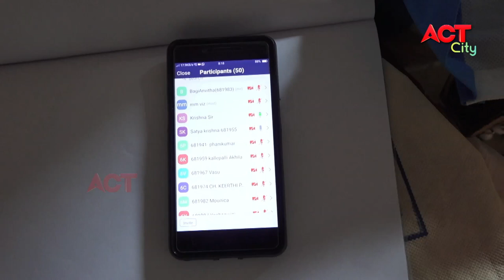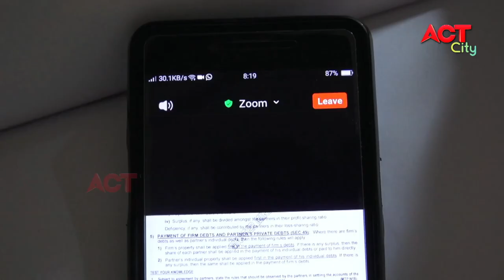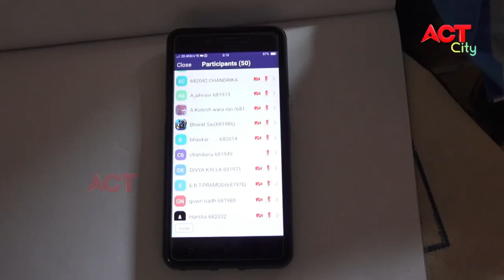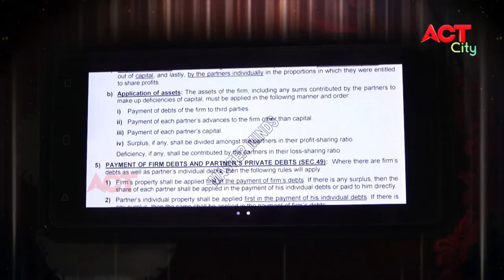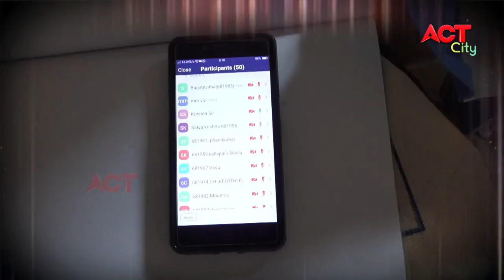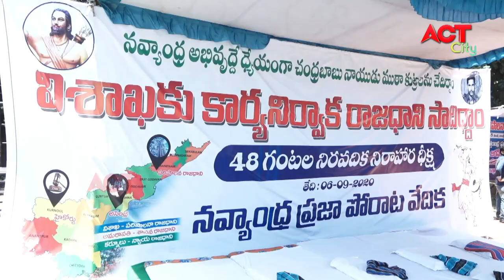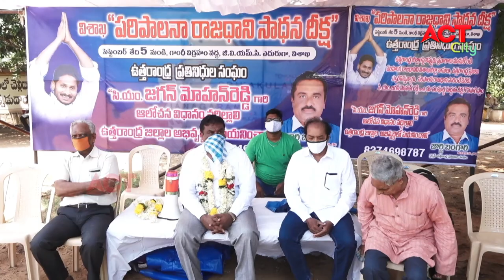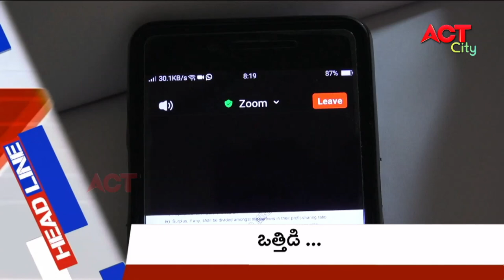EVENING ACT CITY VIZAG NEWS 06-09-2020